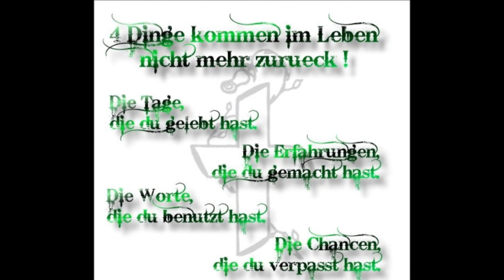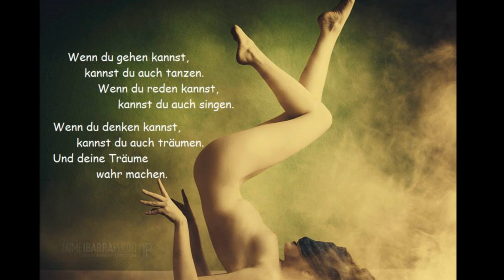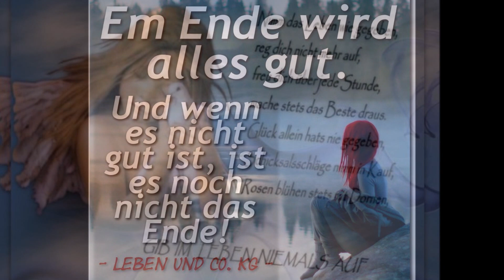Traurige Geigenmusik mit schwungvollem Happy End und Mutmachenden Sprüchen (Amper/Strittmatter)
"Tundra Karenina" lautet der eigentliche Titel dieser Komposition von Quirin Amper Jr. und Fred Strittmatter.